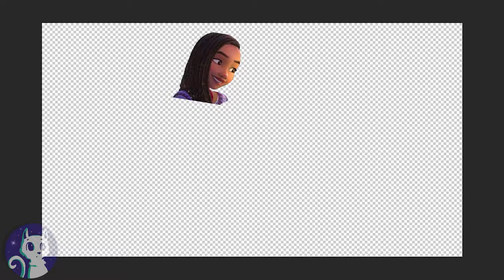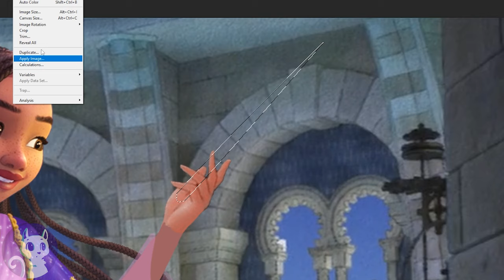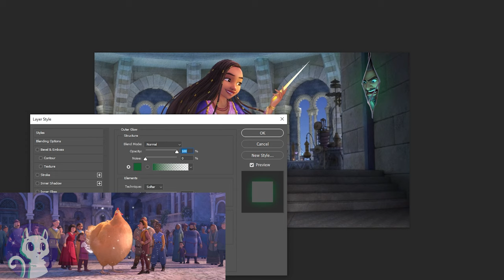Wish: Asha's Princess Transformation ⭐💜 She takes Magnifico's place as ruler of Rosas | Alice Edit!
Asha from Wish finally turns into a Magical Fairy Godmother ✨ The Magic dress transformation missing from the Disney movie Wish!

Hi everyone^___^ How are you? Many of you guys have asked me to do a Wish speedpaint, so I immediately decided to create a proper new dress, hair style and jewelry for Asha in her new role as the fairy godmother of Rosas :) I hope you think its a satisfying video^^
I was so disappointed by THAT Wish scene, so this Asha princess transformation edit made me a bit happier lol. Disney KNOWS how to make a princess glow up, so why did nothing happen?

Anyway, as usual, I dont just create a picture, but a full disney movie scene as part of a bigger story :) I imagine Asha moves into magnifico's tower study and spends her life devoted to magic and to help the people of Rosas. The magic Star has given Asha is still a bit hard to control, but eventually she becomes a mighty sorcerer and she brings up the mirror of Magnifico from the dungeons, to remind her never to be evil and steal wishes like he did in the song This is the thanks I get (amazing tune by the way!).
Every time, Asha uses her magical powers to help others, Magnifico rages and yells from his mirror, but he cant do anything about it haha.

Asha's Wish glow up is inspired by traditional moorish clothes from back in the time when Southern Spain was rules by arabs, which fits Asha's story as she is of mixed race as well, part Spanish and part African :) the princess dress design is based on kaftans. I tried to stay as true to Pixar's lore for Asha and since she is rather a sorceress than a princess Asha, I wonder if we should call her fairy godmother Asha, witch or is she a ruler of Rosas? I quite like that idea of her being the new ruler of the Rosas island :) What do you think?

Oh btw, did you notice that Asha wears a cloak in the same colour and style as the fairy godmother in Cinderella? It happens soon after the I'm a Star song, when she and Valentino flees Magnifico in the forest and Star gives her the first wand! And the second wand Star gifts her is the exact same design as the wand which conjured Cinderella's dress.

Since, Cinderella's fairy godmother is obviously white and Asha is a person of color, I think the wand and cloak are like a fairy godmother uniform, which means that the disney world might have tons of fairy godmothers out there, sorceresses just spending their entire lives waiting for pure hearted people to wish upon a star - and now Asha is one too! :)

Asha's braids was by far the hardest thing to edit in this Disney wish speedpaint and I used the This Wish scene, where Asha is wishing upon a star, as reference and inspiration :)
Seriously, Ariana DeBose (Asha) and Chris Pine (Magnifico) sing so so beautifully in the Wish movie. The songs and character designs are by far my favourite parts of Wish!

It can be from the new Wish full movie, song clips from This is the thanks I get or This Wish, or just a general idea about one of the characters, like Asha, Amaya or Magnifico. I often create Happy Ever Afters or like a Disney Princess transformation ^___^ I prefer the setting to be after the Wish ending, to kinda continue the Disney story rather than changing things that have happened, but feel free to give any suggestion. ^___^ I also do Disney Princess and Pixar edits in general.